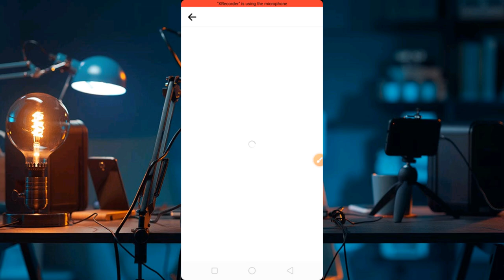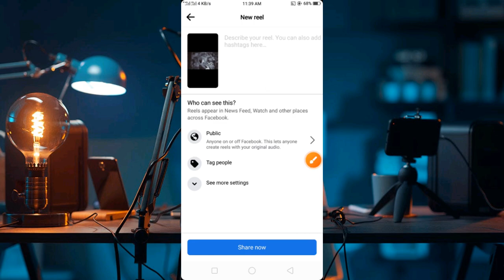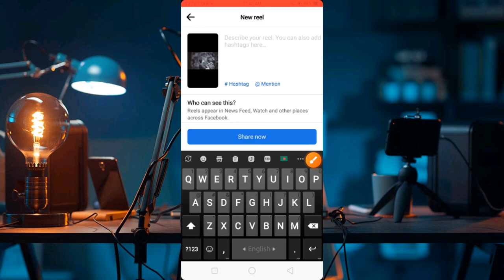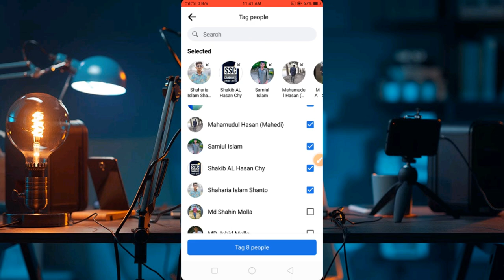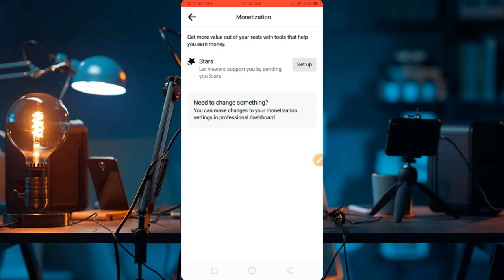Facebook New Update | Reels Short Video Viral Tricks | How to Tag People Reels on Facebook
how to tag someone in a reels post
how to tag people fb reels bangla
how many people tag in reels
facebook reels new setting 2023
tag people reels
facebook tag people reels kaise use kare
facebook ko tag people reels kya ha
tag people reels on facebook
facebook tag people reels ki
kivabe tag people reels pabo
reels video viral tricks 2023
facebook reels kivabe viral kore
reels video viral korbo kivabe
fb tag people reels in Bangla Tutorial
how to tag someone reel posting on facebook
how to tag reel
how to enable tag people reels